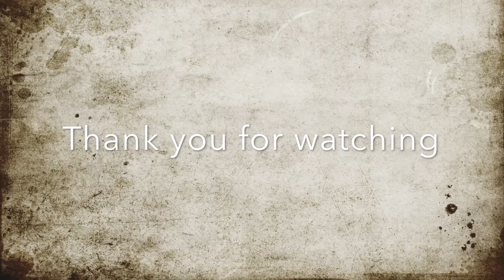Wildlife Animal-Wildlife trip to the River At Siemreap Part 4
In this video, you will see the beautiful wildlife animal in Cambodia and many beautiful places.

**Welcome my value visitors!
This channel, wildlife animal, is created to many different kinds of wildlife animal or other species in many places, especially Cambodia.